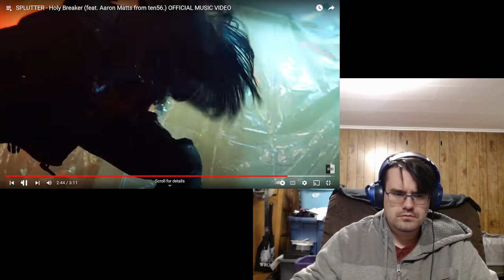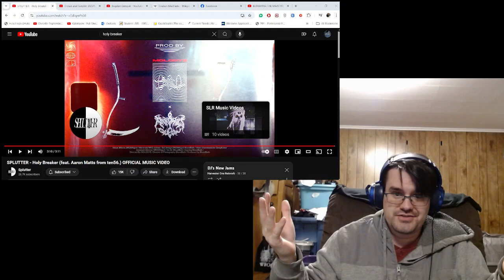SPLUTTER / Holy Breaker / Reaction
Back after 2 years. You could say this band brought me out of YouTube retirement.